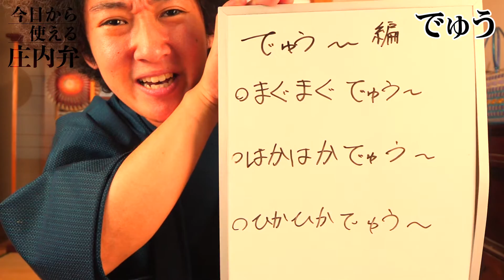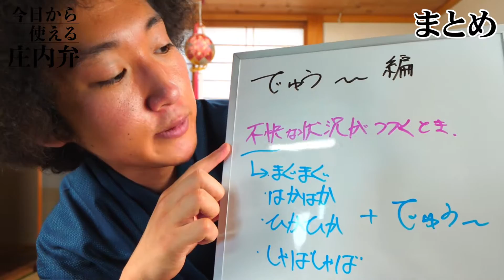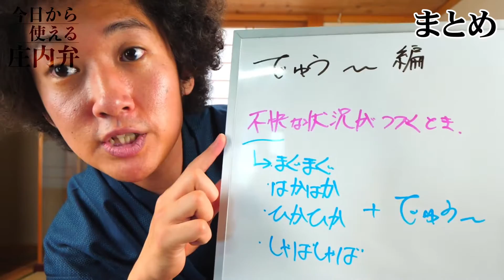【庄内弁講座#010】表現が超絶独特すぎる！「～でゅう」ってみんな使える？庄内弁で不快な感情の表し方。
山形県庄内のローカル系アフロYouTuber”りゅうじ”です！

My name is Ryuji. Shonai (Yamagata prefecture) 's Local Afro YouTuber !